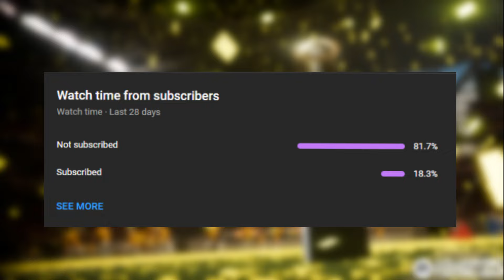TOP 5 Freshmen to Build Your Dynasty in EA Sports College Football 25!!!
Get ready to dive into EA Sports College Football 25 with our exclusive breakdown of the top 5 freshman phenoms you NEED to know about! These elite talents are set to revolutionize the game and help you build a championship-winning dynasty.

Join us on our mission to hit 1k subscribers by my birthday on July 28th! Your support is crucial, and together, we can achieve this ambitious goal.

Don't forget to drop a comment and let us know which freshman you're most excited to see in action this season! Keep that college football spirit alive!